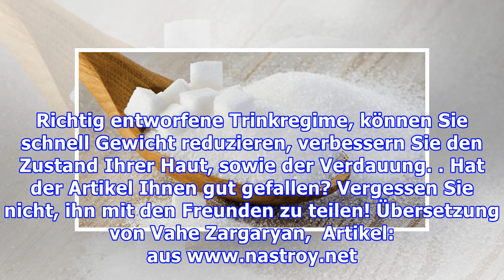Wie man Gewicht verliert, indem man ein Produkt vom Essen beseitigt?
Vielen Menschen mit Übergewicht wird eine Frage gestellt - wie man Gewicht verliert und wir werden versuchen, ihnen schnell zu helfen, die Antwort darauf zu finden. Um Gewicht zu verlieren, stellt sich heraus, dass Sie sich mit Hunger und harter Ernährung überhaupt nicht erschöpfen sollten, Sie können einfach das Prinzip verwenden, nur ein Produkt aus der Nahrung auszuschließen. Gleichmäßiger effe...